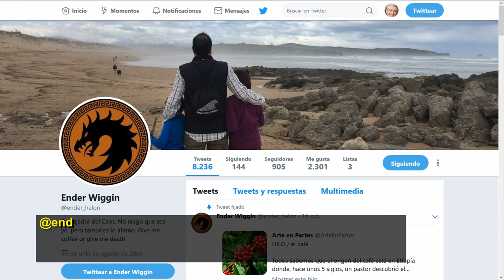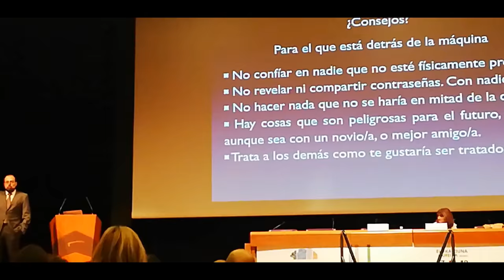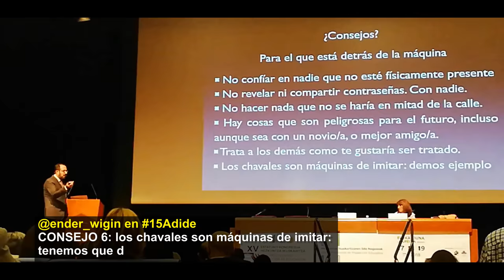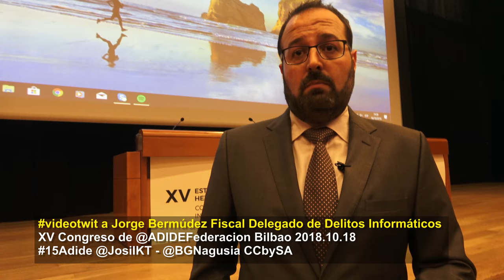videotwit con Jorge Bermudez en 15Adide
En 15Adide Jorge Bermúdez, Fiscal Delegado de Delitos Informáticos en Gipuzkoa, da unos conesjos para la Gestión de la convivencia en la era digital, en el congreso de @AdideFederacion. JosiIKT - @BGNagusia CCbySA